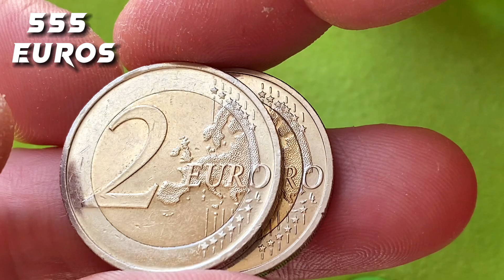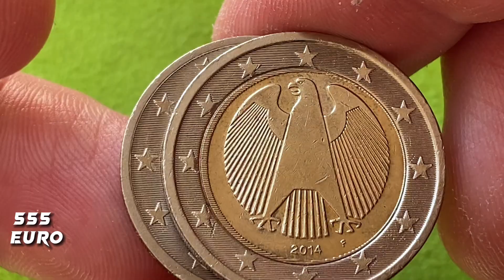La différence un prix 2 euros 2014 Allemagne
Aimez-vous cette différence ? 1:30